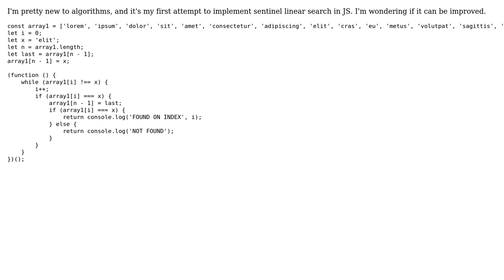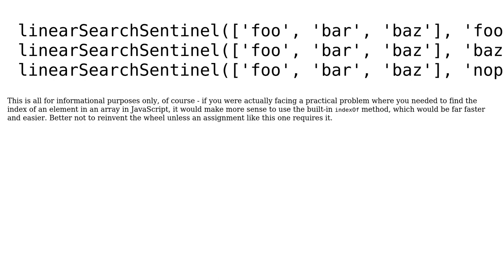Code Review: Sentinel linear search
With thanks & praise to God, and with thanks to the many people who have made this project possible! | Content (except music & images) licensed under CC BY-SA | Music | Images & others | With thanks to user mikebrsv user Mast user CertainPerformance and the Stack Exchange Network Trademarks are property of their respective owners. You are responsible for your own actions.